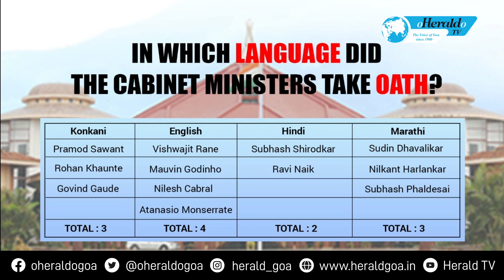Language within the Sawant Cabinet: In which language did your minister take oath?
The second phase of the expansion of the Pramod Sawant Govt took place on Saturday. Goa Governor PS Shreedharan Pillai administered the oath of office to three ministers. With this the total strength of the cabinet has gone up to 12. In which language did the ministers in the Pramod Sawant Cabinet take oath. The highest number of four ministers, took the oath of office and secrecy in English. Three minister took the oath in mother tongue –Konkani, three ministers took the oath of office in Marathi and two ministers took the oath in Hindi.